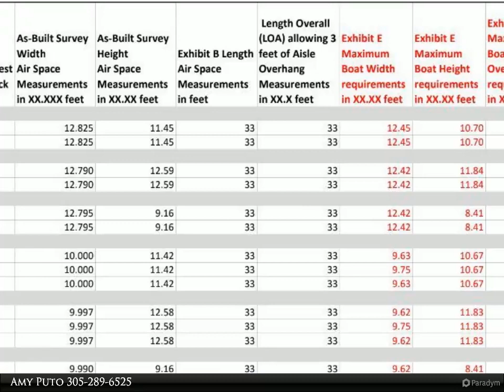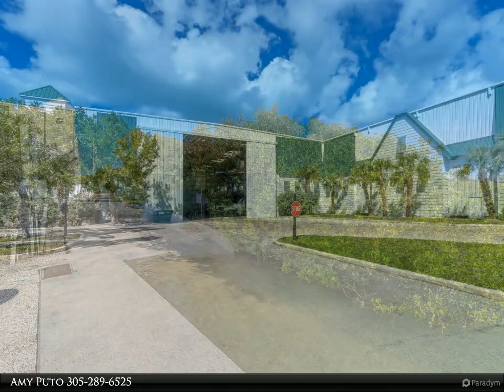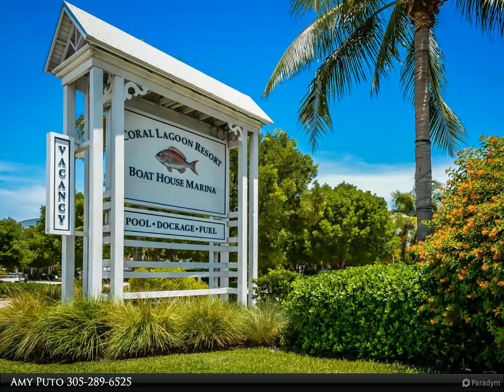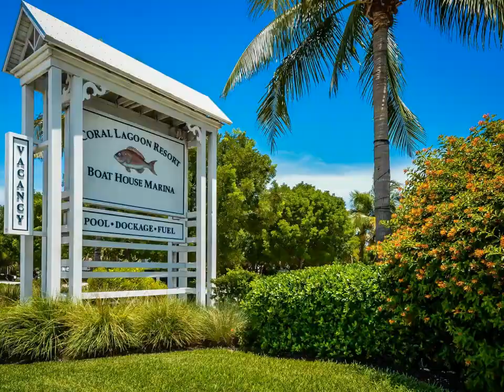Coldwell Banker Schmitt Real Estate Co. - 12411 Overseas Highway, 4C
The Boat House Marina is THE place to keep your boat in the Middle Keys. No need to search further! Rack 4C should fit a boat up to 32.5' long, 9.74' wide and height is limited to 8.41'. See stats in the photo list. Scheduled in/out service is included in your monthly association fees so you can easily get out on the water when you're ready to do some fishing. Fuel is also conveniently located on site along with a fish cleaning tiki and boat ramp. Buyer to confirm personally that his boat will fit in the rack and to schedule a dry fitting if necessary. Excellent boating access to the ocean and the gulf.

Amy Puto
Coldwell Banker Schmitt Real Estate Co.